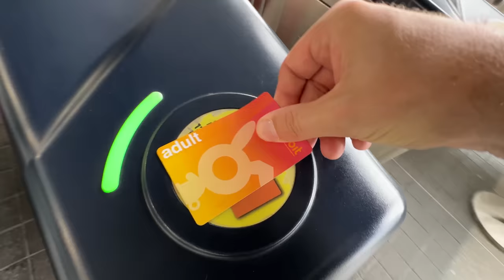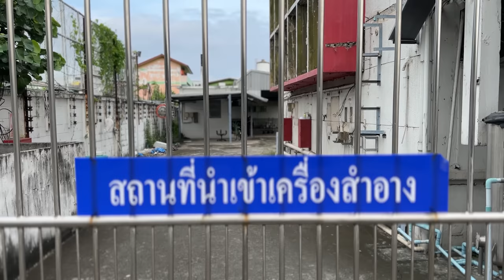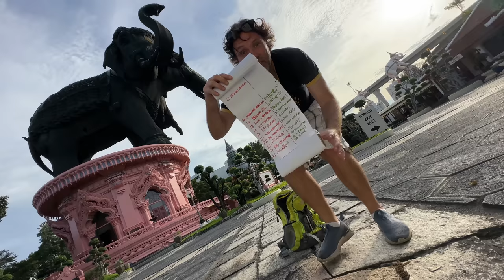Discover Bangkok's Elephant Temple - #15 of 25 Things To Do in Bangkok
Bangkok's famous giant elephant, the Erawan Museum makes it to No. 15 on our Top 25 Things to do in Bangkok series.
Learn about the history of this place and join me as we tour inside the Elephant's belly to reveal what's inside.  This series is your Bangkok Travel Guide and if you live in Bangkok or plan to travel to Thailand, watch all 25 videos and plan your perfect itinerary.

Looking to retire, live, or work in Thailand? We got you covered.

Handy Links For Thailand Lovers...